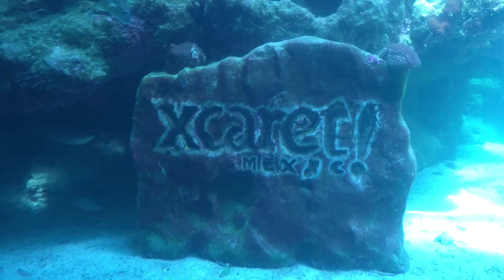XCARET Park Mexico 2024 Video 2| Mexico Part 5 Cancun | dolphin dance | shark fish turtles & animals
We enjoyed a luxurious trip to Mexico with 4 Xcaret parks, Chichen Itza, Tulum and Cenotes visits. This is the Xcaret Park Part 2 video.
I am sharing my experience, tips, suggestions, and bookings with you in my videos.
This is my Mexico part 5 video. Please watch my Mexico Part 1 for tips, hotel and suggestions, Part 2 for Psukan Ceanote, Part 3 for Chichen Itza and Part 4 for Xcaret Park Part 1 videos.